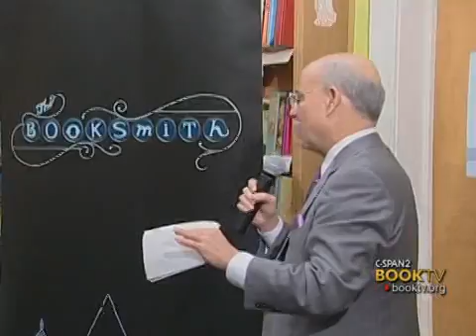BookTV: Jeremy Rifkin, "The Third Industrial Revolution"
Jeremy Rifkin argues that internet technology and renewable energy could lead the way for a new industrial revolution in the United States and help the country regain its economic foothold in the world.  He spoke at The Booksmith in San Francisco.